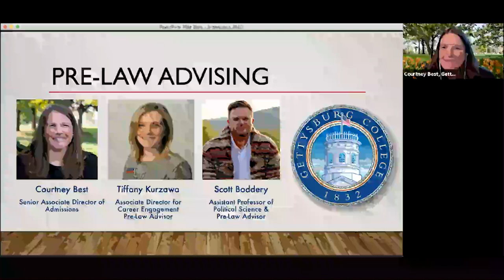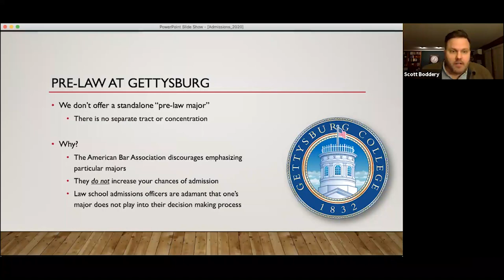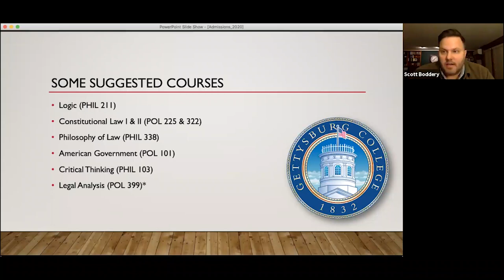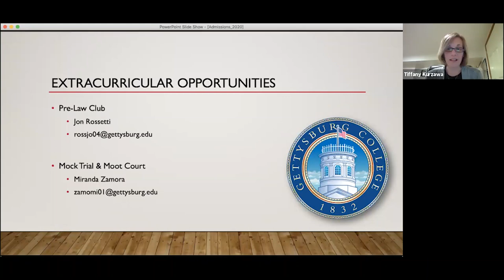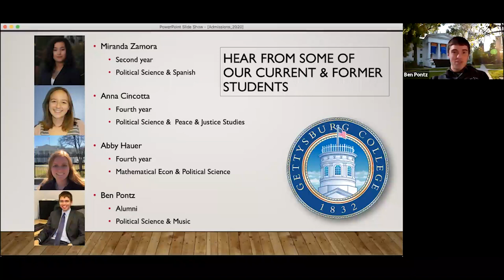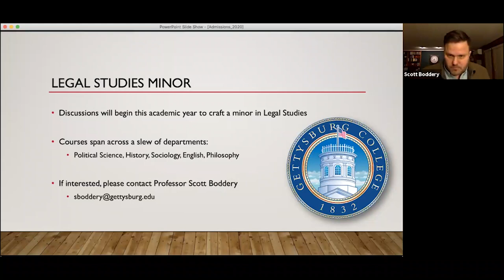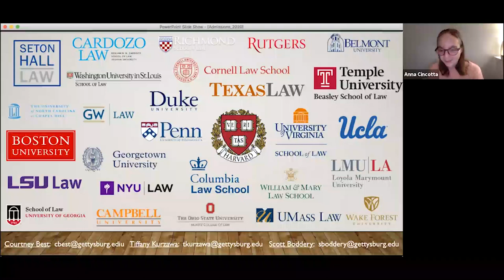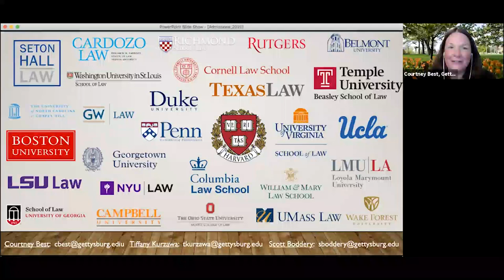Pre-Law Advising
At Gettysburg, we’re proud of our 100% Law School acceptance rate. From Law School application review to LSAT study groups, our students work closely with Pre-law Advisors to ensure they’re prepared to succeed after graduating. During this session, Gettysburg’s Pre-Law advisors and current students discuss different paths to move on to Law School, the resources they utilize to get there, and the opportunities available to you at Gettysburg.